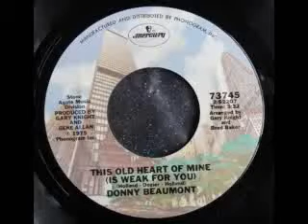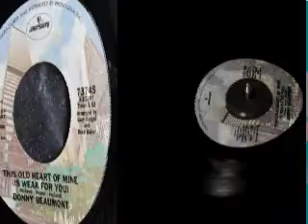DONNY BEAUMONT THIS OLD HEART OF MINE.wmv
from 1975 THE HEYDAY OF DISCO. A COVER OF THE ISLEY BROTHERS CLASSIC.